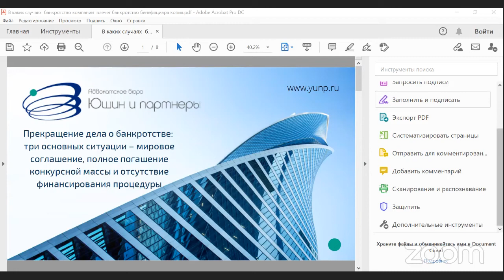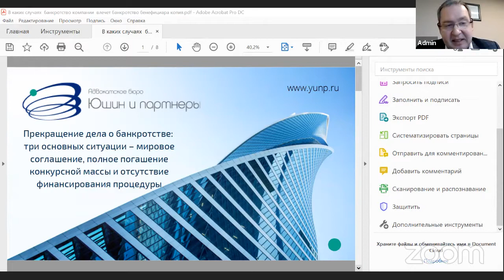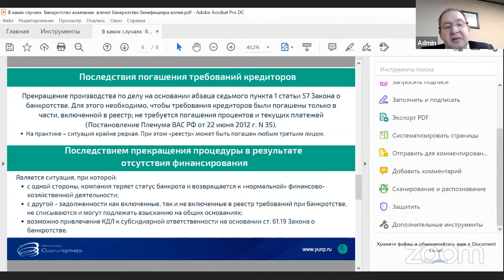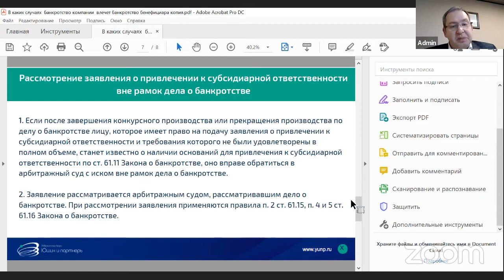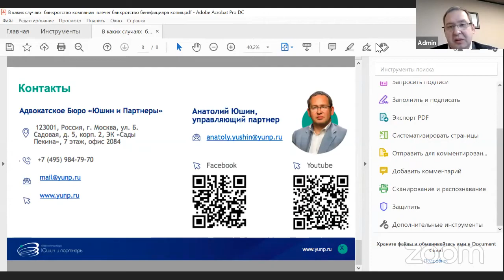Прекращение дела о банкротстве, три основных ситуации – мировое соглашение, полное погашение конкурс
Видеозапись выступления в рамках мастер-класса "Субсидиарная ответственность топ-менеджмента и банкротство бенефициара при банкротстве компании"